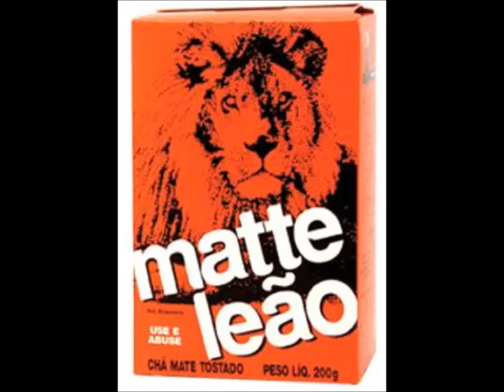Chá de Lírio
musica chá de lírio(banda direção positiva)
Adaptado por: Janaina Gurgel